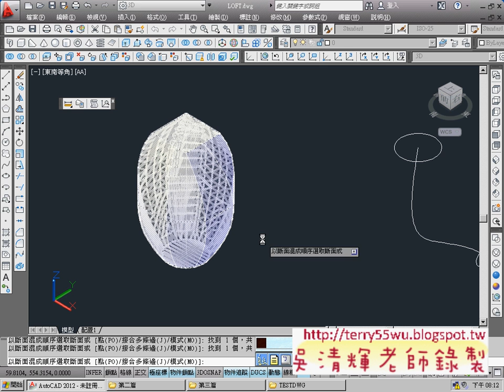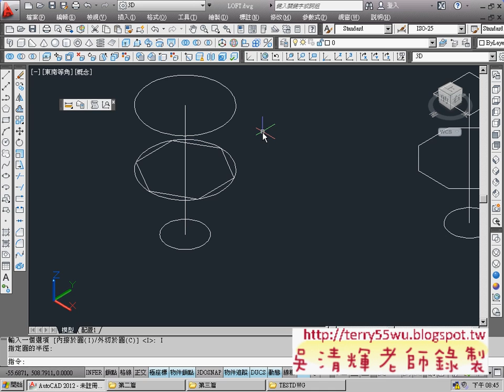05_斷面混成範例說明(CAD2012_3D教學_吳老師提供